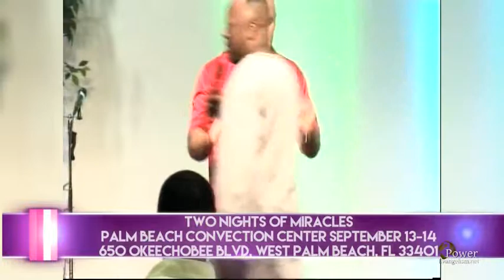Glorious moments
Apostle Ronald Ssali